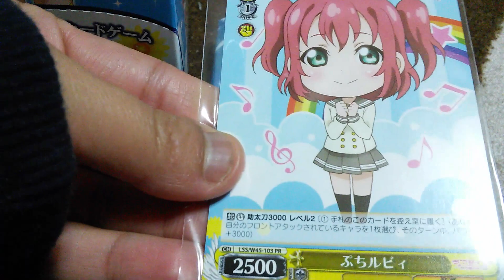【購入品紹介】ラブライブ！サンシャイン ヴァイスシュワルツ 開封動画 後編 ※音声なし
ヴァイスシュワルツ
前編に続き、残りのパックとBOX特典を紹介します。
短い動画ですが、前編合わせ、参考になれば幸いです(*´ﾉ∀`*)